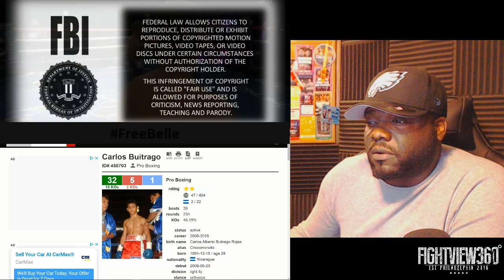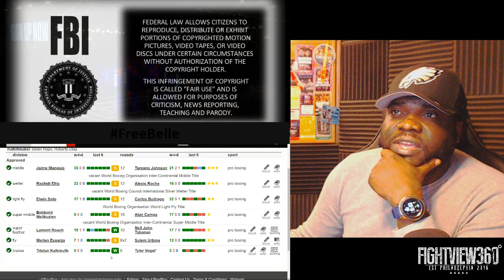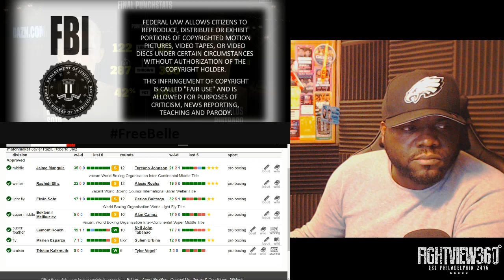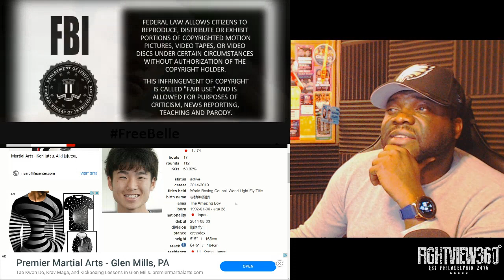Elwin Soto vs Carlos Buitrago Post Fight Recap & Highlights: BAD Cards - Right Man WON! What's Next?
Also PLEASE Check 👈 for latest boxing news, rankings, schedules, highlights, reviews, & results **